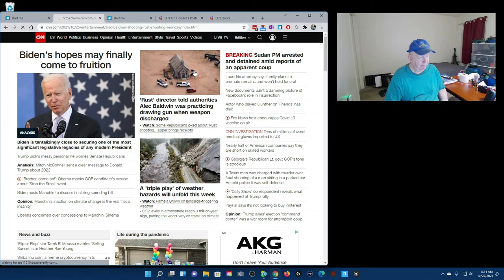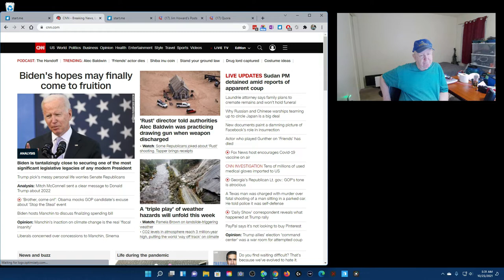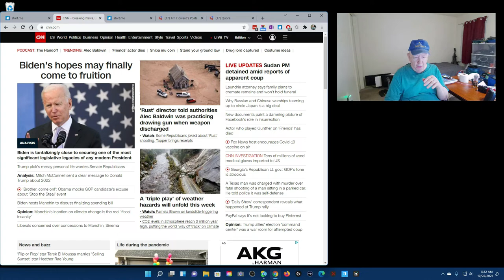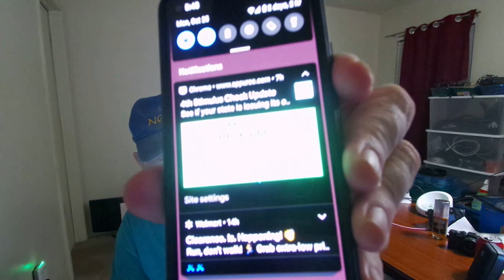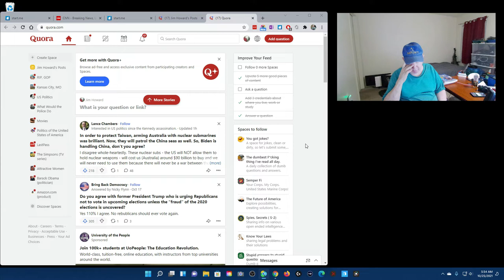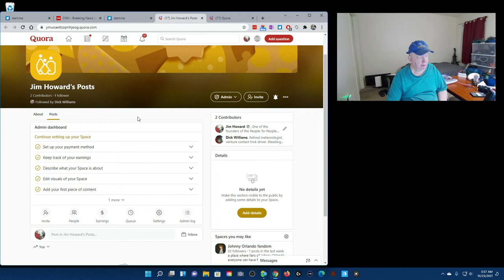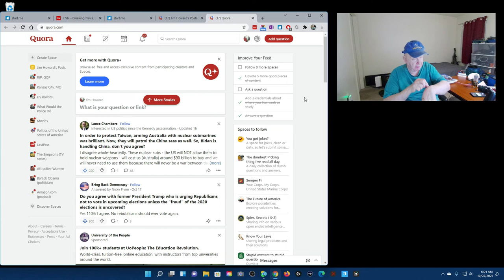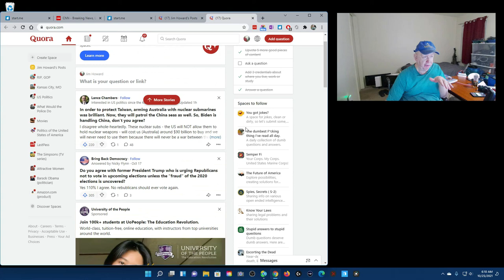About the "Rust" shooting and How To Make Money with "Quora."